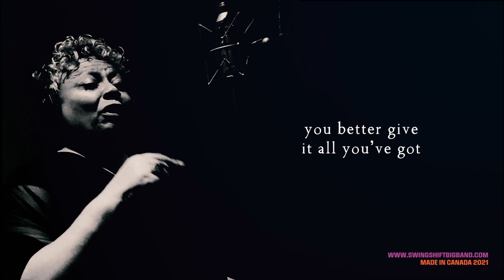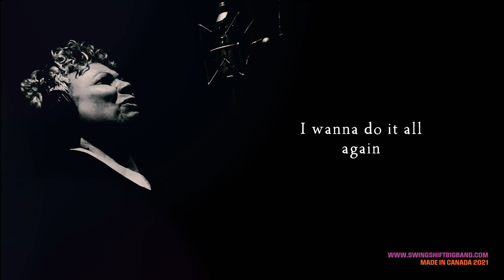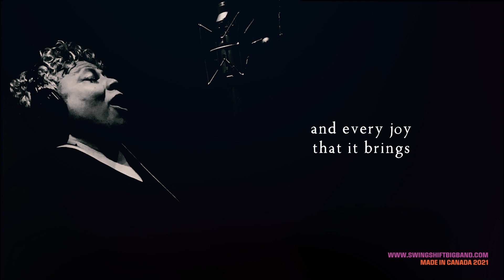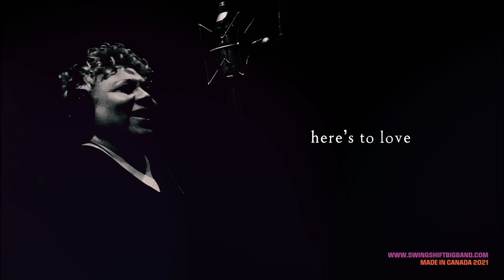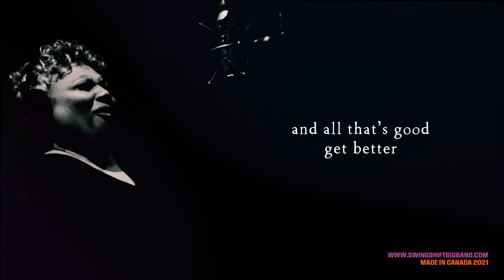Here's to Life featuring Jackie Richardson with Swing Shift Big Band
The legendary Jackie Richardson sings the classic tune Here's to Life with Swing Shift Big Band from their new recording called "Celebrations" available for purchase and downloads everywhere. The band features strings for the first time in their 25 year history and adds a new layer of sound that critics are raving about.